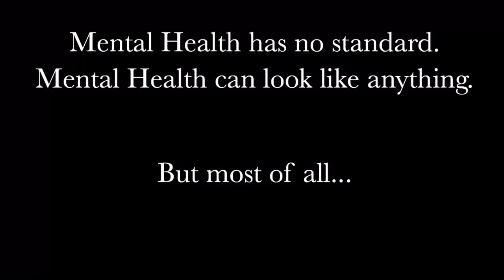Parallel - Short Film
Depression manifests itself in different ways in different people, there isn't a specific type or face of depression that can happen to anyone no matter their status and situation. This project seeks to educate and raise awareness to pre-teens, teenagers, and young adults of the reality of mental illness, instead of those typically portrayed in movies, television, and other media.

Story by:
Carmen Castro - storyboard artist, actress
Calista Gomez - props
Tinkerbell Lagpao - director, cameraman
Bianca Ramos -  director, editor
Layne Yap - actress

118 | ABMMA